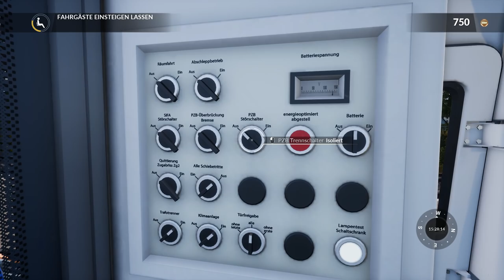TSW: RAPID TRANSIT #1: Der Talent 2 als S-BAHN S2 in Leipzig! | TRAIN SIM WORLD deutsch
Im Zug-Simulator Train Sim World sind wir mit dem Rapid Transit DLC auf der S2 mit unserem Talent 2 unterwegs! ►Train Sim World-Videos ►Train Sim World Rapid Transit ►Train Sim World: Great Western Express ►Train Sim World
Mit Train Sim World: Rapid Transit kommt die erste deutsche Strecke in die neue Eisenbahn- bzw. Zug-Simulation von Dovetail Games. Befahrbar ist mit dem Rapid Transit-DLC in Train Sim World die Linie S2, die in der Realität im Leipziger Raum in Mitteldeutschland befahrbar ist. Die moderne S-Bahn-Linie S2 ist etwa 70 KM lang und führt unter anderem durch den Leipziger Citytunnel, der das Anfahren der inneren City mit der S-Bahn ermöglicht. Die Bohrung dieses knapp 4 km langen Tunnels dauerte insgesamt fünf Jahre.
Die S-Bahn-Linie S2 startet in Markkleeberg-Gaschwitz und endet in Dessau Hbf. Auf der Linie verkehren Talent 2-Züge als S-Bahnen, die auch liebevoll als „Hamsterbacken“ bezeichnet werden. In Train Sim World lässt sich die DB BR 1442 dank des Rapid Transit-DLCs nun endlich auch befahren.

TEAMSPEAK:
►IP: nordrheintvplay.gportal.de